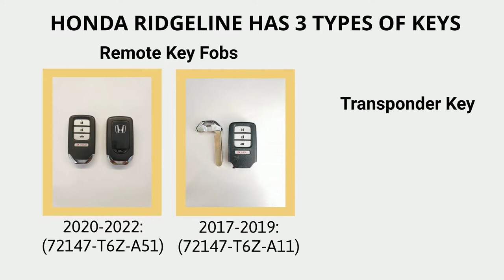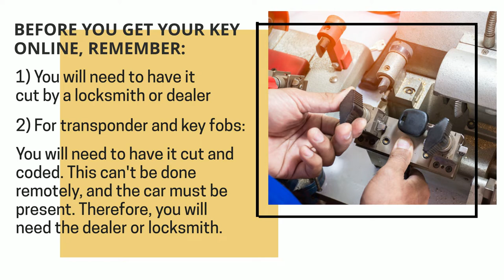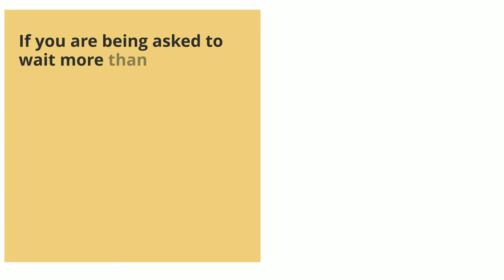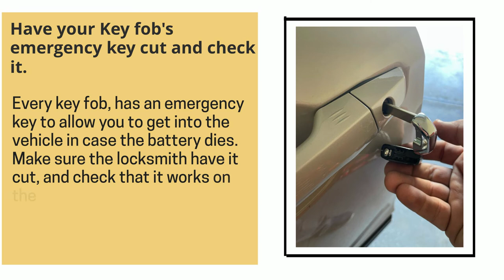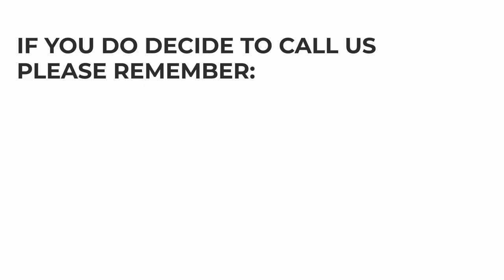Honda Ridgeline Key Replacement - How to Get a New Key. (Tips to Save Money, Costs, Keys & More.)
Have you lost your Honda Ridgeline key? Do you need a replacement? Or do you simply want to make a spare set?

In this video we’ll go over Honda Ridgeline keys, the cost of a replacement key, the options you have (online, dealership, or locksmith), great tips to save time, money, and more.

First, let’s talk about the different types of Honda Ridgeline keys so you’ll be able to identify which type of key you had. (Key fob or transponder, a key that needs to be coded – or not, etc.)

Honda Ridgeline – Transponder key option:

2006, 2007, 2008, 2009, 2010, 2011, 2012, 2013, 2014: (OUCG8D-380H-A)

00:00 - 00:09 Introduction
00:10 - 00:16 Contact information
00:17 - 00:22 Honda Ridgeline Types of keys (Names, years, and more)
00:23 - 00:28 Honda Ridgeline Key fobs information
00:29 - 00:34 Honda Ridgeline Transponder keys information
00:35 - 00:37 Please support us - Like and comment
00:38 - 00:50 How to get a Honda Ridgeline key replacement – your options
00:51 - 00:56 Honda Ridgeline key replacement cost
00:57 - 1:05 Important information about estimated price
1:06 - 1:23 Online estimated cost and tips
1:24 - 1:41 Dealer estimated cost and tips
1:42 - 2:01 Locksmith estimated cost and tips
2:02 - 2:04 Contact us
2:05 - 2:10 Great tips to save you time and money
2:11 - 2:25 Tip #1 to save money
2:26 - 2:41 Tip #2 to save money
2:42 - 2:54 Tip #3 to save money
2:55 - 3:11 VIN number information
3:12 - 3:14 Please support us - Like and comment
3:15 - 3:31 Tip #4 to save money
3:32 - 3:49 Emergency key information
3:50 - 3:57 How to start Honda Ridgeline with a dead key fob
3:58 - 4:07 Tip #5 to save money
4:12 - 4:21 Please help others
4:28 - 4:38 Disclaimer

It is your responsibility to verify costs, procedures, and ETA with them directly. We highly recommend doing that BEFORE they arrive at your location to prevent misunderstandings.
All information is provided in good faith. We make no warranty or representation of any kind, implied or expressed, regarding the accuracy, adequacy, validity, reliability, availability, or completeness of any information.

Under no circumstance are we responsible for any damage or loss incurred from using this site, service or information written here.